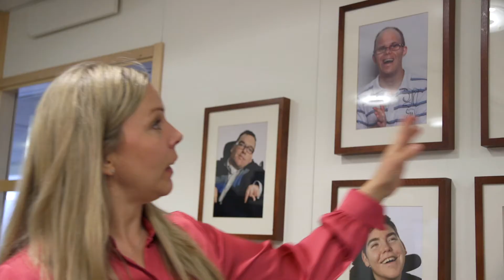Random Forest kundcase - JAG Personlig Assistans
Med en ny dataplattform som samlar och tillgängliggör organisationens data har JAG Personlig Assistans kunnat förbättra sin styrning och effektiviserat  administrationen.